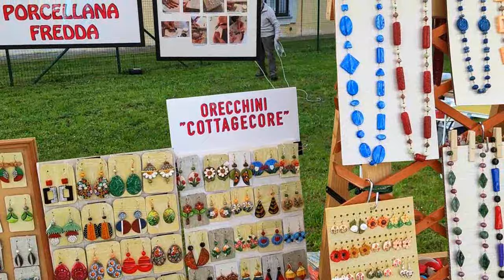Rievocazione storica medievale della battaglia di Parabiago - 7 aprile 2024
Ecco le riprese che ho fatto domenica durante la rievocazione storica medievale della battaglia di Parabiago, alla quale ho partecipato con i miei lavori in pietra, legno e metallo.
Vista la buona affluenza di pubblico e che io ero impegnato con i clienti, purtroppo non ho potuto riprendere tutto, tanti banchi di espositori erano ancora in fase di allestimento e le riprese della battaglia sono delle prove alla mattina, non la rievocazione vera e propria che si è svolta nel pomeriggio, però le immagini rendono comunque l'idea della manifestazione.
E' stata una bella giornata in compagnia di bella gente... buona visione, oh, yeah!
LA BATTAGLIA DI PARABIAGO - 21 febbraio 1339

La battaglia di Parabiago fu combattuta il 21 febbraio 1339 nelle campagne tra Parabiago e Nerviano, tra le truppe milanesi di Azzone Visconti, guidate dallo zio Luchino, contro i ribelli della Compagnia di San Giorgio guidati dallo zio Lodrisio, pretendente al titolo di Signore di Milano.
Nel 1327 morì Galeazzo I Visconti, signore di Milano, che lasciò come unico erede il figlio Azzone, che comprò il titolo di vicario di Milano dall'imperatore di Germania Lodovico il Bavaro.
Nel 1332, ad Azzone si associarono gli zii Luchino e Giovanni Visconti, contro i quali l'altro zio Lodrisio organizzò una serie di congiure, nessuna delle quali andò a buon fine, i suoi compici vennero arrestati e lui fu costretto a fuggire a Verona, ospite di Mastino II della Scala.
Durante la permanenza a Verona, Lodrisio formò un'armata composta principalmente da mercenari tedeschi e svizzeri, oltre agli alleati di Verona e Novara, nemici del nipote, mentre nel frattempo Azzone si era alleato con i reggenti di Savoia, Ferrara, Mantova, Saluzzo, Bologna e Aquileia.
A inizio febbraio del 1339 le truppe di Lodrisio si mossero verso Parabiago e, dopo aver sconfitto cinquecento cavalieri dell'esercito di Azzone sulle rive dell'Adda, riuscirono a raggiungere Legnano, dove si congiunsero i loro alleati.
Il 21 febbraio l'esercito di Lodrisio attaccò le truppe di Azzone stanziate a Parabiago, che furono costrette a ritirarsi fino a Rho, si riorganizzarono e tornarono a Parabiago, dove riuscirono a sconfiggere definitivamente l'esercito di Lodrisio.
Intanto alcuni fuggitivi raggiunsero Milano, riferirono ad Azzone che la battaglia era ormai persa, così lui fece chiudere tutte le porte della città e si ritirò nella sua cappella privata per pregare sant'Ambrogio, ignaro del reale esito dello scontro.
Una leggenda narra che, durante la battaglia finale, in cielo comparve un'immensa nuvola dalla quale emerse il santo a cavallo che armato di frusta colpiva i nemici di Azzone, facendoli cadere in gran numero e aiutando così i suoi soldati a vincere.